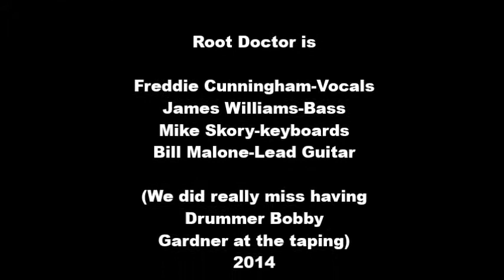Set me Free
Root Docto goes acoustic for the Grand River Studio Sessions recorded at the LCC studio in Lansing Michigan.